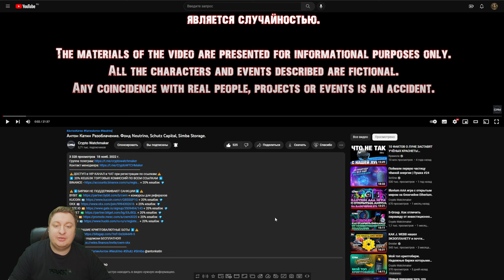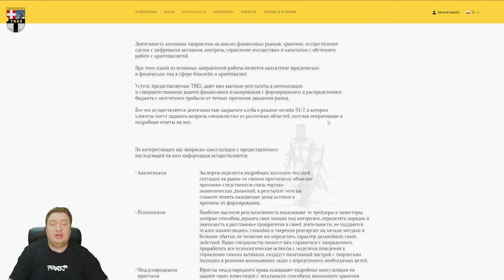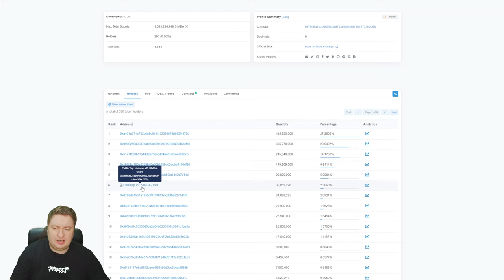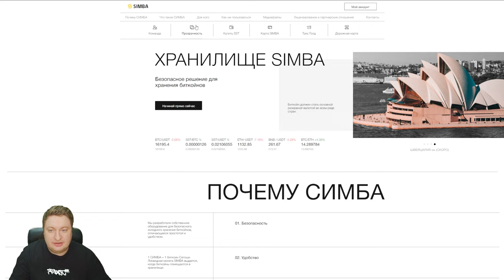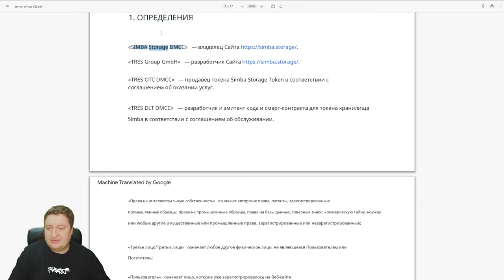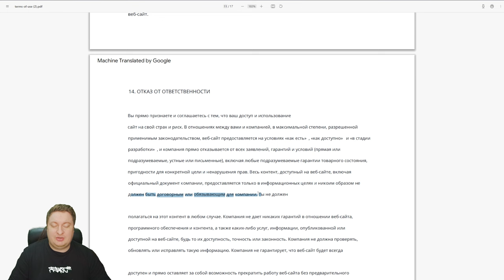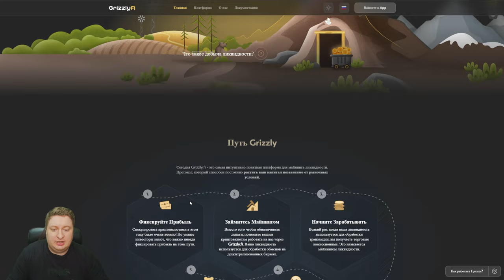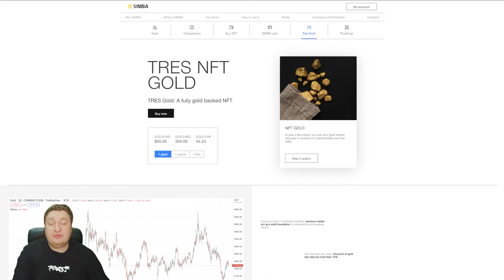Разоблачение Антон Катин, Дмитрий Красногор ч2. Simba Storage, TRES Swiss, TRES OTC DMCC, GrizzlyFI.